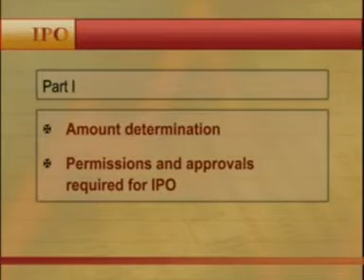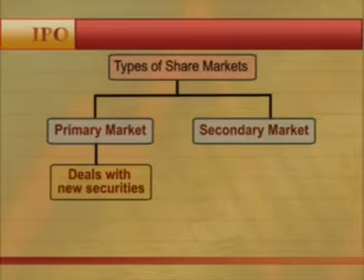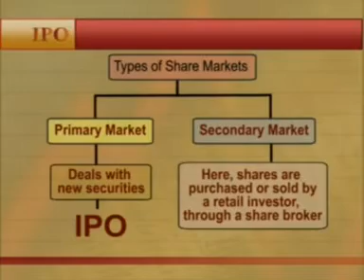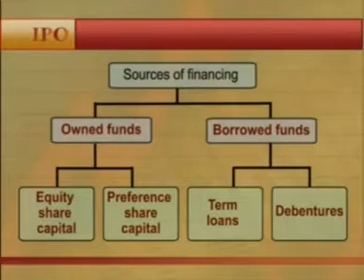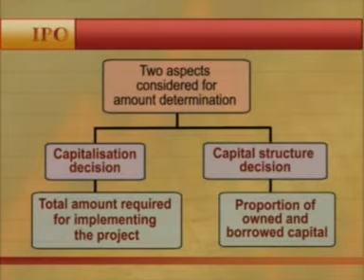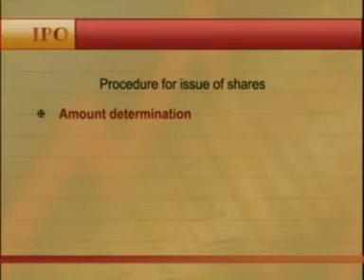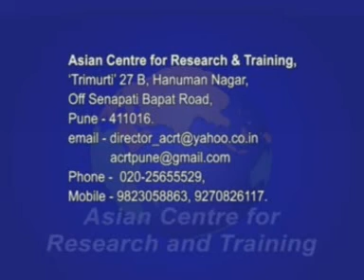Series on Initial Public Offer- Part One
Part one of this series tells us about amount determination, permissions and  approvals required for Initial Public Offer
Content Expert- CS Mahesh Athawale, CS Vikas Khare, CS Chintamna Deshpande, CA Umesh Kulkarni, CA Sharad Vaze, Mr.Gopal Galgali, CA Mrs. Vandana Deshpande

Directed by- Dr.Balkrishna Digambar Damle, MS, Syracuse University, USA, Fulbright Scholar